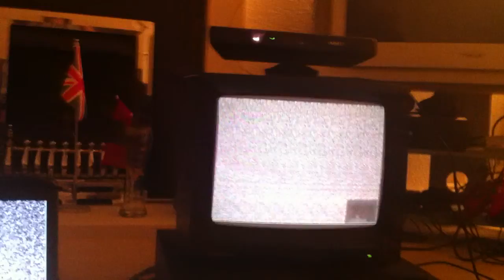Magic Eye TV using Kinect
Magic Eye TV - a moving 3D mirror disguised as a detuned telly.
This video was taken during preparations for Derby Mini Maker Faire.

I used the depth data stream from the Kinect to generate a random pattern autostereogram for each frame, giving a 3D autostereogram video mirror. The idea is like the magic eye images that were a craze in the 90s, but making it move adds an extra dimension. Although I started with a random colour pattern, I realised that making it black and white would make it look like an old detuned telly. The video of the telly I used (my first proper telly) doesn't come out too well due to line scan interference, but the laptop monitior looks ok.

The video isn't amazing quality, sorry.

I completed this project a few months ago, soon after the kinect for windows came out. While I was doing it I had a good look and couldn't find anyone who had done it, though by now I think there are probably loads. I'm a mechanical engineer so my coding isn't perfect but not bad for 3 evenings work! Alas the detuned telly look was too authentic and many at Maker Faire assumed it wasn't working!